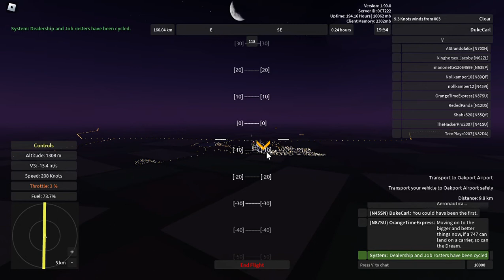Aeronautica (Roblox) - "F1 Car Transport" Event on the Boeing 767-300F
Another event-enhanced transport flight! Let's fly back to Oakport Airport, this time we will be transporting Formula One (F1) cars and spare parts to the famous raceway from Rawaki International Airport. All these aboard the common widebody freighter variant of the Boeing 767-300ER, the Boeing 767-300F "Rosalinde". At the same time, @orangetimeexpress1221 is attempting to land a Boeing 747SP upon the Admiral Varyag with its small runway. Includes my voice; callsign for freighter is "Rosa 01", and original owner was ROZA12398763.
Timestamps:
0:00 - Introduction
2:22 - Transport job start
4:32 - Engine start
4:51 - Begin taxi
10:30 - Take-off
15:51 - Cruising
18:36 - Descent
26:08 - Landing
31:31 - Closing